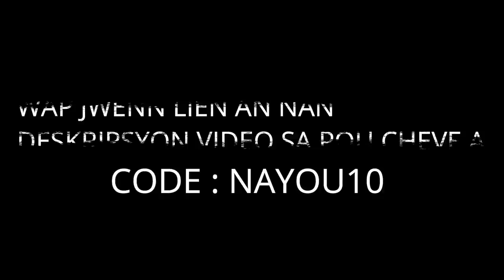Sipriz,vin wè Nayou ak cheve natirèl li boukle/NAP SEZI REYAKSYON JACQ/Emosyonèl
Lien pou cheve ki nan tèt mwn an

NAYOU10